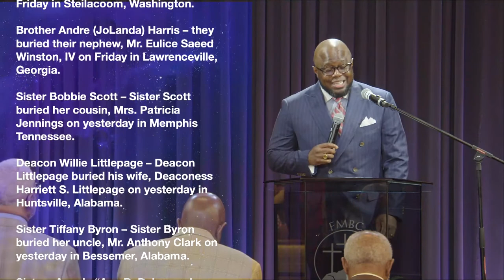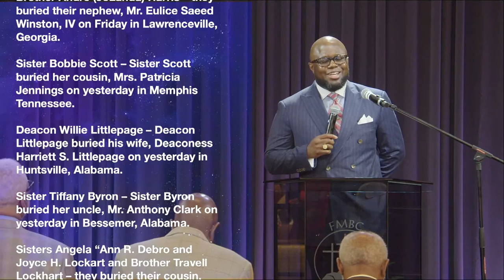Looking With The Eyes of Jesus| FMBC | 9:30 a.m. | Pastor Don Darius Butler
Sunday Service | First Missionary Baptist Church April 14, 2024 | 9:30 a.m. | Don Darius Butler, Pastor | CCLI-RG-1811501